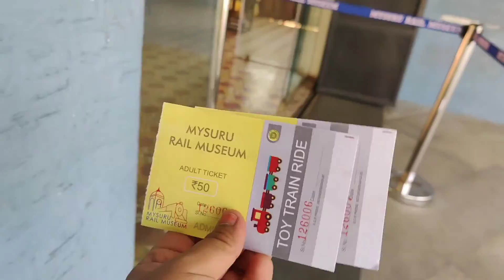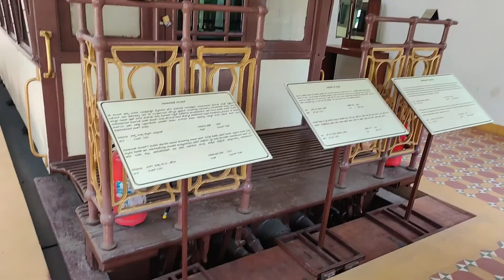ರೈಲಿನೊಳಗೆ ರಾಯಲ್ ಶೌಚಾಲಯ, ಅಡುಗೆಮನೆ ಮತ್ತು ಊಟ||Royal Maharani's Saloon in Mysore||Mysore Railway Museum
hey guys I am here with a new video of Mysore tourism and I hope you all like this video and don't forget to subscribe like share and comment to the video